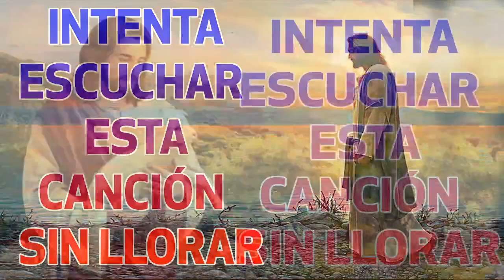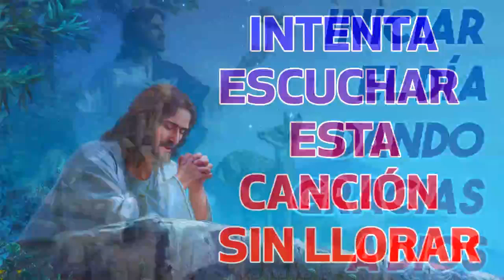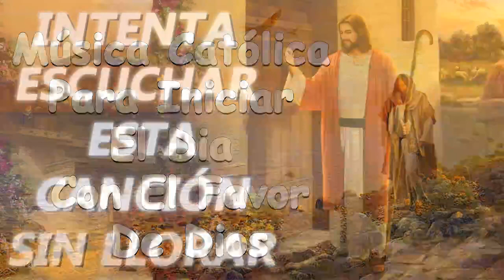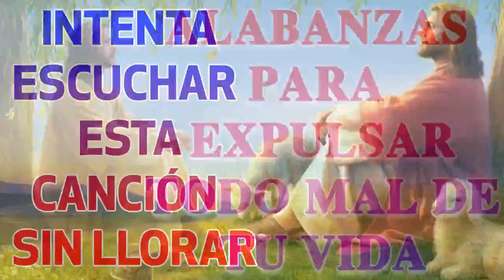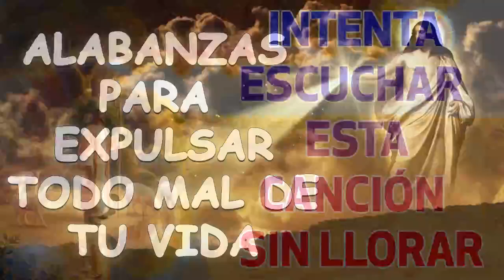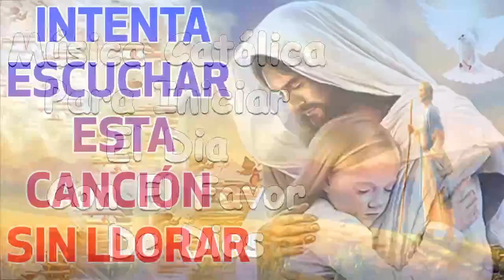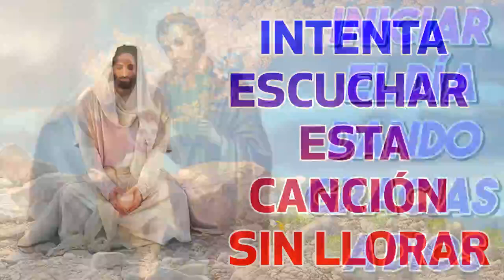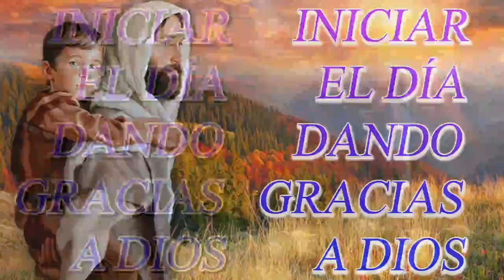LA CANCIÓN CATÓLICA MAS HERMOSA DEL MUNDO 2022 - INTENTA ESCUCHAR ESTA CANCIÓN SIN LLORAR